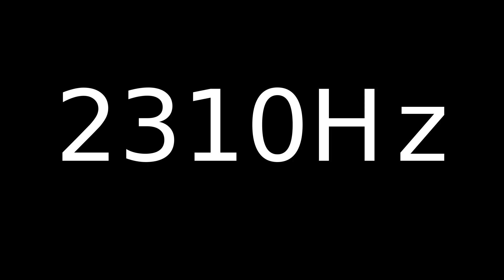Speaker Sound Test 2310Hz